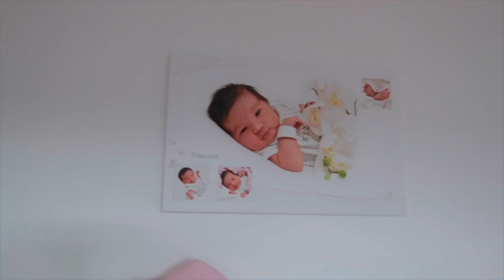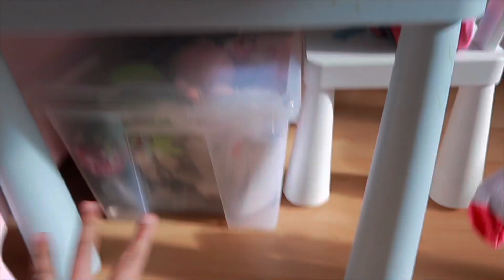ROOM TOUR | WELCOME TO Francene’s ROOM | Filipina German life ❤️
BUHAY FILIPINA MOM SA GERMANY | ASAWA NG FOREIGNER ❤️

I’m Filipina 🇵🇭 married to German 🇩🇪 and this is our simple life in Germany ♥️

DAGHANG SALAMAT

-FrauJene&Family ❤️

🔺I USE AZIMO TO SEND MONEY IN THE PHILIPPINES ➡️ Get 30€ off your first transfer when you register to Azimo using this
🔺AZIMO CODES: RELLJENES
                                  FRANKV17

                       Francene V.

**Music**

IMovie